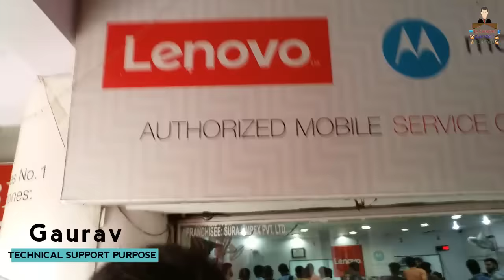My Experience in Motorola/Lenovo service center district center Janakpuri Must Watch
Namaskaar Dosto  is video mein maine apko apna Experience Share kr raha hu Lenovo or Motorola Service Center district center janakpuri ki mujhe kaisi service mili or mujhe kaisa lagi Lenovo or Motorola ki service dosto umeed karta hu apko video pasand aaegi..

About:Technical Support Purpose is a YouTube Channel, where you will find technological videos in Hindi